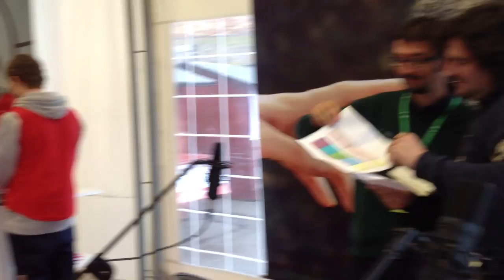Ritratto sonoro, di Mirko Guerrini e Mirio Cosottini, Cervia Radio3 In Festival 2012